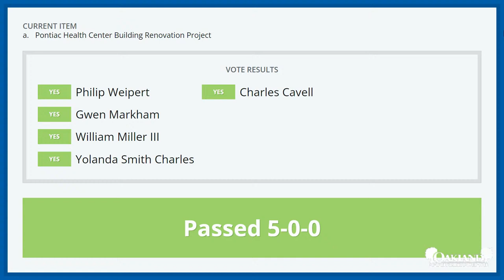Economic Development and Infrastructure Committee Meeting 1-12-22